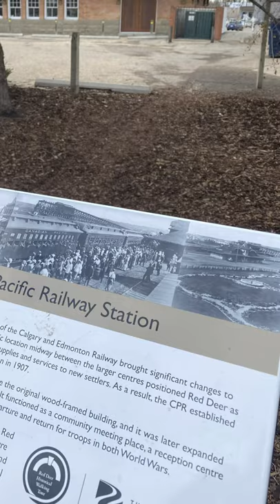CPRailway Station, Red Deer, Alberta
The Canadian Pacific Railway Station
Red Deer, Alberta

 Red Deer CPR new station 1910

Red  Deer Special L Station
(1910 - Plan X-20B)
Federal, provincial and municipal historic designations

When the Canadian Pacific Railway determined that Red Deer would be the division point between Calgary and Edmonton, it was fitting that the company decided to build a new brick station in a style that was unique but similar to other major stations built in Western Canada (Lethbridge, Medicine Hat, Strathcona and Saskatoon) to replace the existing combination station and freight house built in 1891. These five stations all had a chateau style design with a central octagonal turret but each maintained a unique look. Photo shows both the new station and the old station on the north side prior to it being relocated to the south side and rotated to face the opposite direction.

Red Deer CPR station 1910

The new Red Deer station was completed in 1910 at the head of Ross Street dominating the downtown streetscape. Its characteristics included a hipped roof, dormer windows and, in Red Deer, the use of local bricks and sandstone. Dimensions were 112'x32' for the foundation, 126'x36' roofline, 14' waiting room ceiling, baggage room, express office, ticket office, washrooms on the main floor and train crew apartments on the upper floor.

Red Deer CPR station 1912

Within 18 months, a 20' expansion was added to the south end.

Red Deer CPR station 1941

At some point before 1941, a number of cosmetic changes occurred as part of its ongoing maintenance that included painting the shingled upper storey white, a change in roof colour, an additional door on the streetside, a new chimney on the south end and some changes in door and trim colour.

Red Deer CPR station 1969

In 1969, a major renovation occurred which brought about several internal and external changes that included a new heating system, main doors relocated to the bay section both front and back, freight doors downsized, new windows on the upper floor, cream trim, new roof and, on the trackside, the addition of an outside door to the upper floor and repositioning of doors on the lower floor.

Red Deer CPR station 1985

By the time passenger rail service ended in 1985, the station was starting to show its age. Furthermore, plans were underway to close the station and relocate the railyards to the west side of the city. That relocation occurred in 1990. Also, by this time, the bricks had been painted a number of times, the most recent a dark red.

Red Deer CPR station 2007

With relocation of the railyards, plans were also under way to connect Ross Street with Taylor Drive, initially involving the demolition of the station. Due to some fast and intensive work by a few individuals, the station was federally designated a protected historic site in 1991, mere days before its scheduled demolition resulting in new plans to route Ross Street around the station. A few months later it was designated a municipal historic site and in 1993, a provincial historic resource.

It sat empty for a few years waiting for someone to propose a use for it. In 1996, it was purchased by architect John Murray and restored to much of its former glory on the outside and renovated to office space on the inside. This restoration included taking the paint off the bricks to reveal its original salmon colour. The railyards themselves were redeveloped into commercial and residential use and Taylor Drive was constructed along the CPR right of way south.

The Canadian Pacific Railway Station served the Red Deer area until 1985. The station was federally designated a protected historic site in 1990, days before it was scheduled for demolition and has since been designated as both a Municipal and Provincial Historic Resource.

New Old Town Blues (Instrumental Version) - Bo the Drifter

Animal identification courtesy of:
INaturalist.  Free to use and found on the App Store.